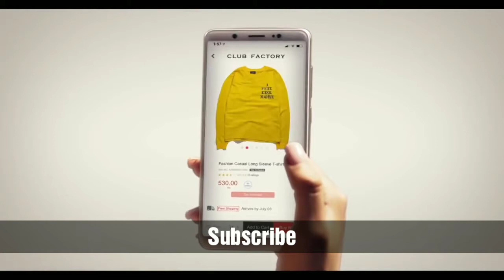Ranveer and Munushi are new Brand Ambassadors for CLUB FACTORY